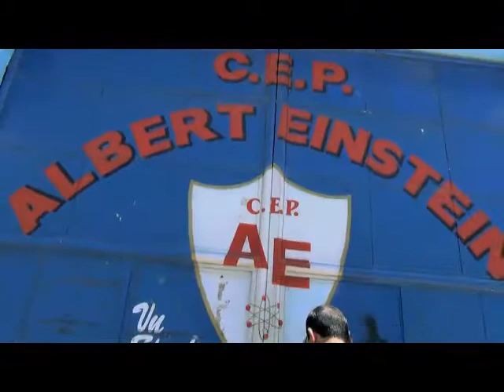REPORTAJE ALBERT EINSTEIN HUARAZ 22 AÑOS